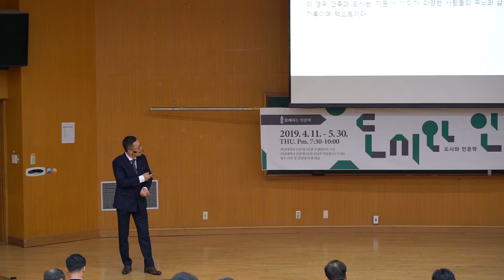2019전남대인문대학코어사업단 도시와인문학 1강 류재한 인문학으로 도시를 말하다 5